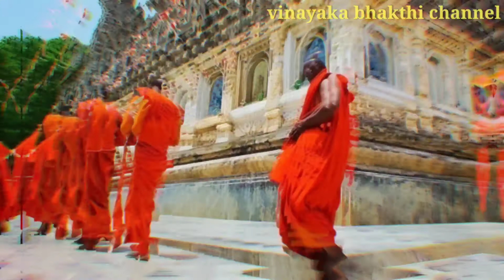Why We Need To Go Temple Daily - గుడికి రోజు ఎందుకు వెళ్ళాలి - Vinayaka Bhakthi Channel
వినాయక భక్తి ఛానల్ లో మేము వీడియో లు అప్లోడ్ చేసినట్టు మీకు తెలియాలి అంటే SUBSCRIBE చెయ్యటం తో పాటు పక్కనే ఉన్న గంట సింబల్ ని కూడా నొక్కండి మా యొక్క వీడియో లను చూసి వెంటనే మీ అమూల్యమైన అభిప్రయాలను సూచనలను మరియు సలహాలను మాకు తెలియజేయాలనుకుంటే కామెంట్ బాక్స్ లో దయచేసి కామెంట్ రూపములో తెలియజేయండి,  మేము తక్షణం స్పందిస్తాం

    మా వీడియో లు మీకు నచినట్లైతే లైక్ చెయ్యండి షేర్ చెయ్యండి. మరిన్ని భక్తి వీడియోల కోసం చూస్తూనే ఉండండి , మీ వినాయక భక్తి ఛానల్. ధన్యవాదములు

సనాతన ధర్మం కోసము, హిందూ సమాజము, జాగృతం కోసము మన ధర్మం గురించి మన మూడు తరాల వారికీ తెలియజేయాలన్నదే మన ఛానల్ ముఖ్య ఉద్దేశం, ఈ సందర్భములో ఏమైనా పొరపాట్లు జరిగితే దయచేసి మా ఛానల్ వీక్షకులు అర్ధం చేసుకొని, మన్నించి మమ్మల్ని  ఆదరించి, ఆశీర్వదిస్తారని ఆశిస్తున్నాము

© NOTE:- All content used is copyright to (Vinayaka Bhakthi channel) use or commercial display or editing of the content without proper Authorization is not allowed.